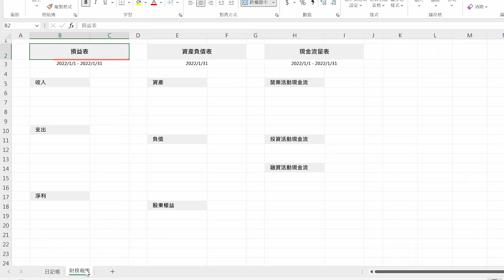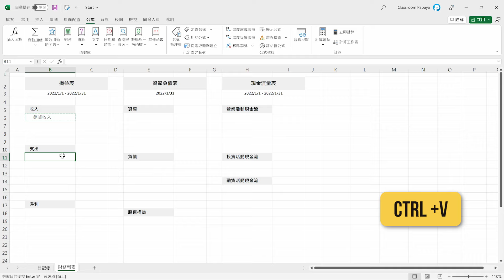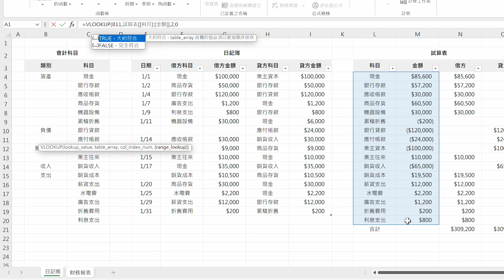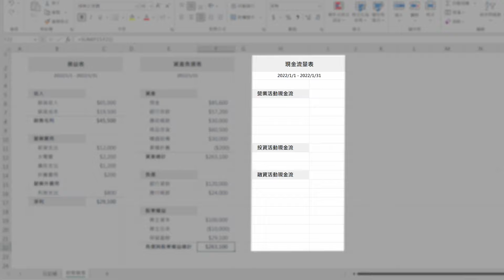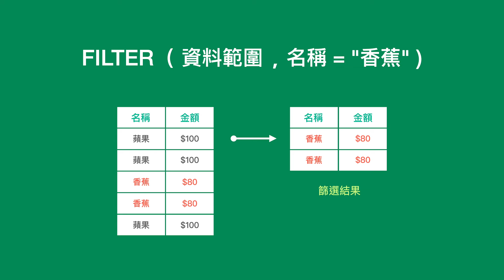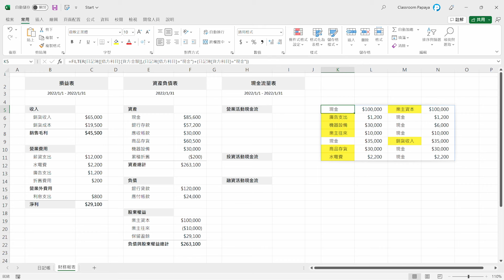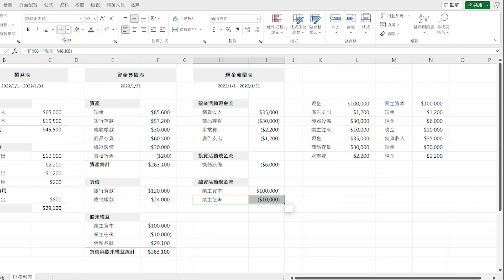如何用 Excel 打造一個簡易會計系統 + 三大財務報表 (下)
► 內容綱要
00:00 開場白
00:50 損益表
03:12 資產負債表
04:47 現金流量表

► Papaya 電腦教室會員專區 (加入後可觀看會員專區的影片喔)

(或是點擊螢幕下方的「超級感謝」也可以喔 😆 )